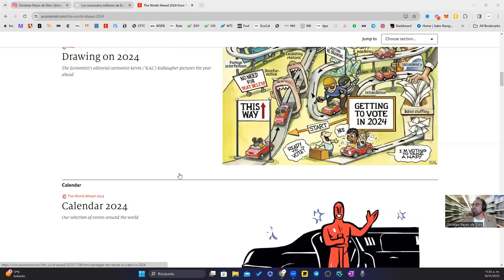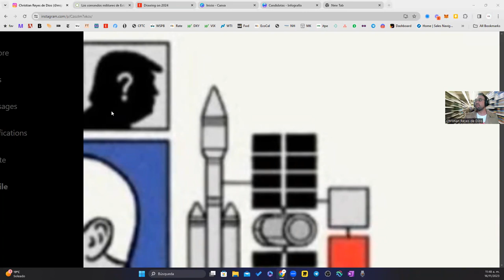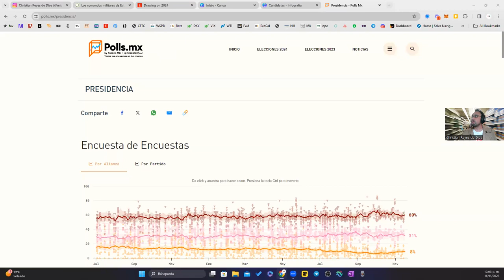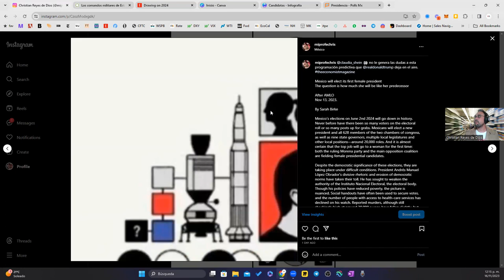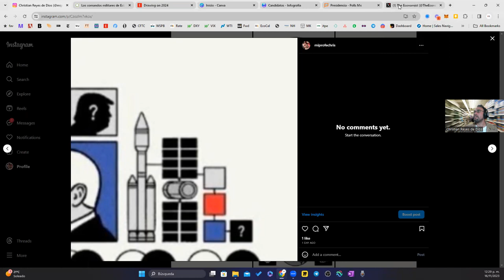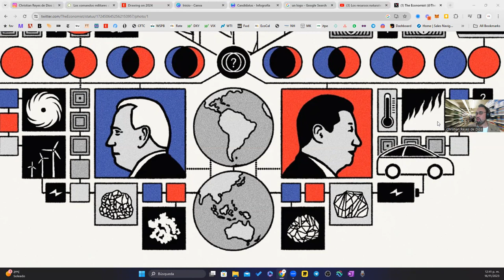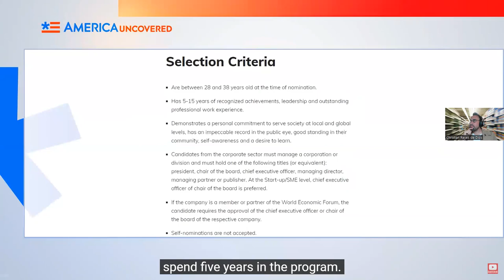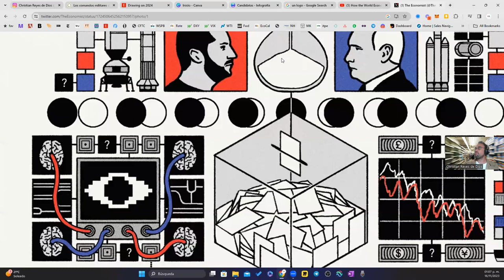The world ahead 2024. Es ClaudiaSheinbaum en la portada de TheEconomist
Comparte tu visión y lo que observas en los elementos de la portada de Theworldahead2024.

Yo con gusto te dejos fuentes que menciono en la última slide interactiva de Ansiedad Climática:

Fuentes que mencioné:
100 Global Leaders for Tomorrow Program 2000
Young Global Leaders del Foro de Davos (WEF)

Un mundo feliz vs. 1984

WEF We’re on the brink of a ‘polycrisis’ – how worried should we be?

Agradecimientos

El análisis de Iván  @VMGranmisterio (Justo publicaba cuando lanzaste el tuyo, interesante el concepto del Jenga, yo lo vi como contendedores de 20 pies de perdil y de frente)

How the World Economic Forum Controls the World | Klaus Schwab and TheGreatReset & Council for Inclusive Capitalism